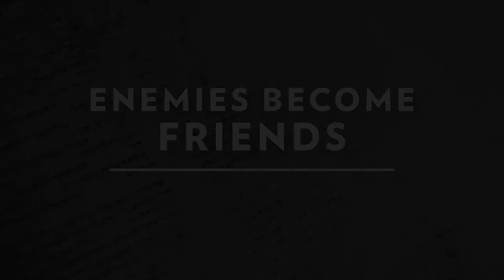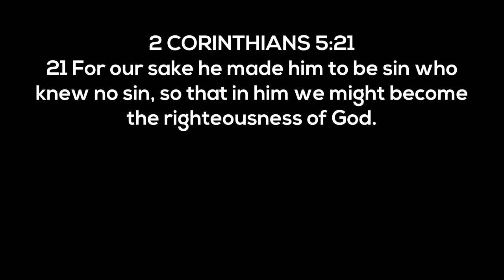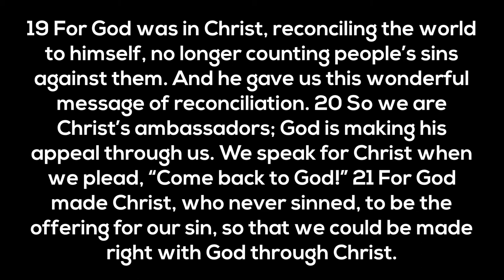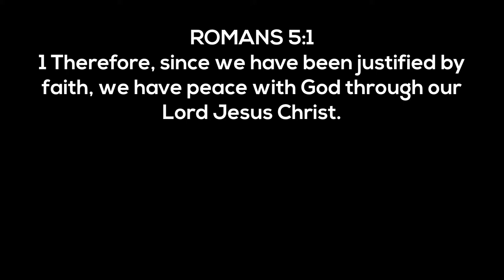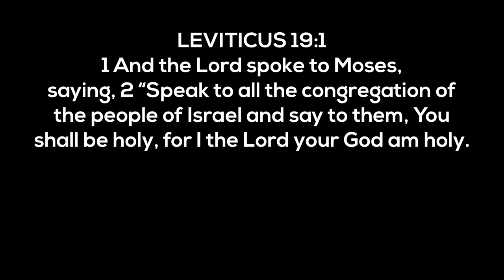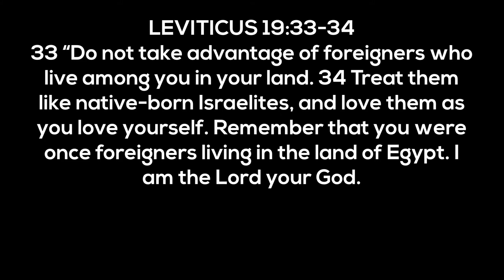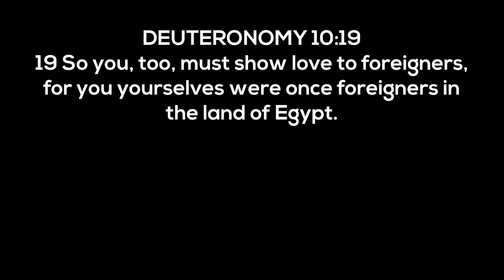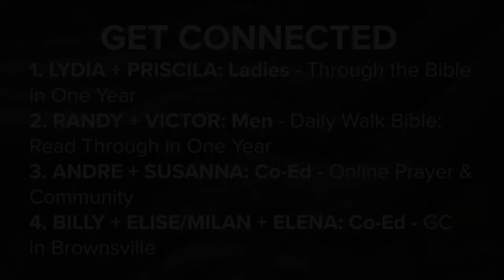"Enemies Become Friends" | Feb. 21, 2021